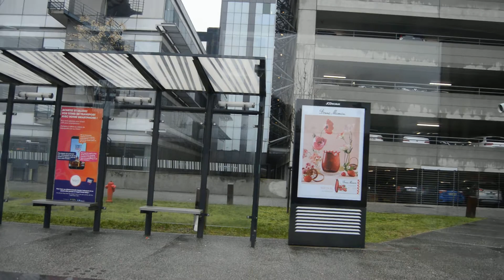Toulouse Tramway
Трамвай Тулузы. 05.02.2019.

Southern Europe trip 2019 Photos - Фото из поездки.